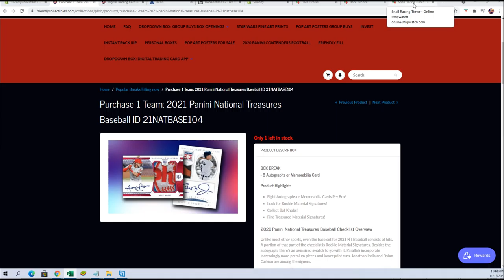2021 Panini National Treasures Baseball FILL C ID 21NATBASE104